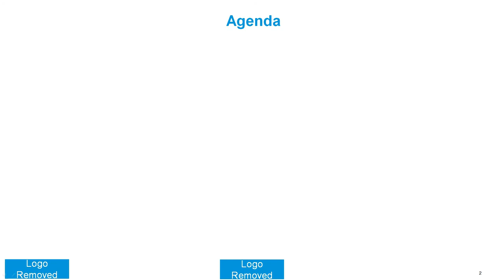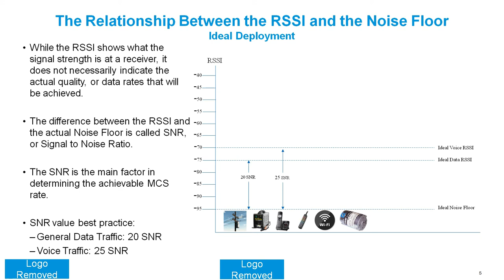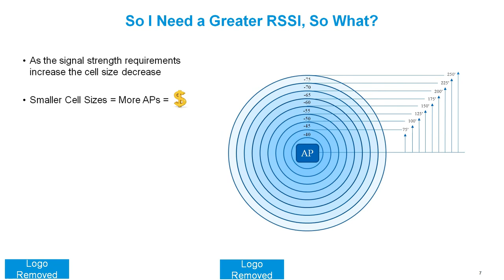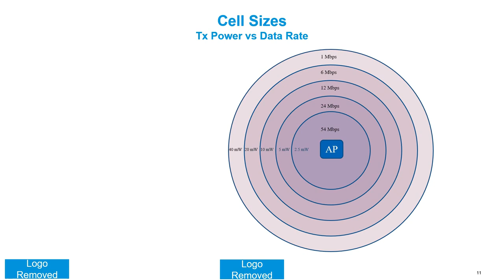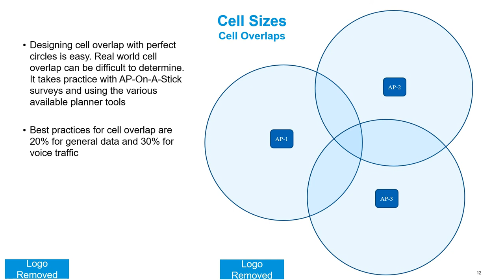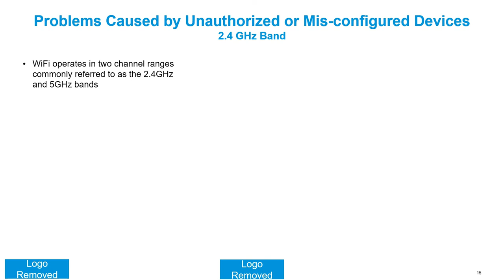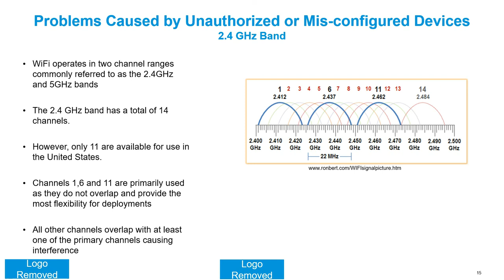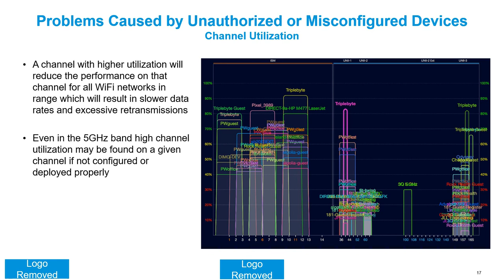Wireless SNR, Cell Sizes, CCI and Channel Utilization